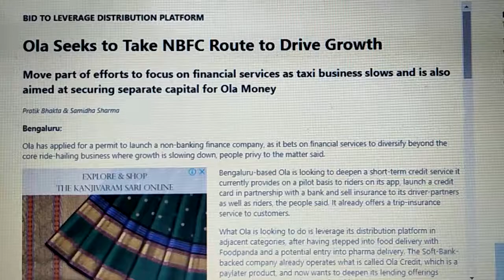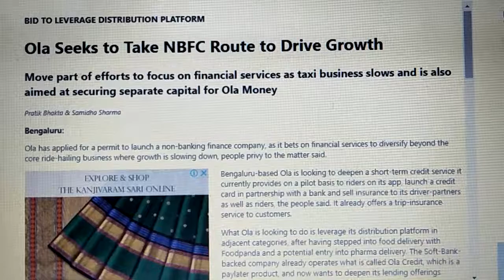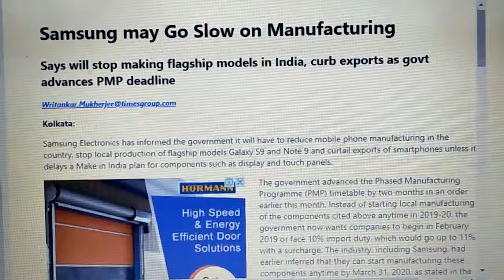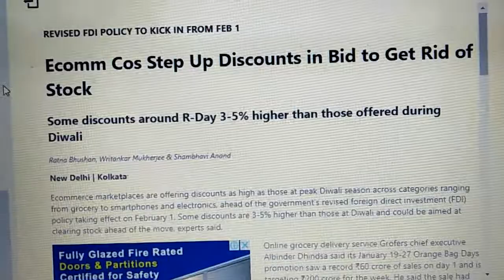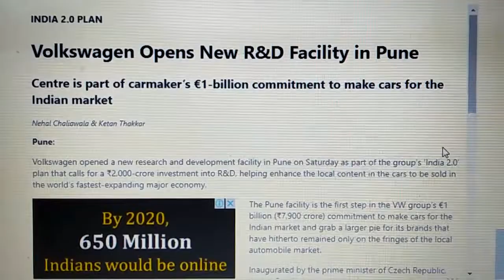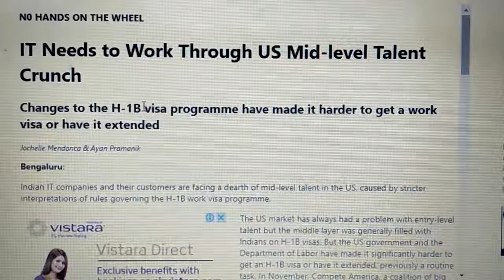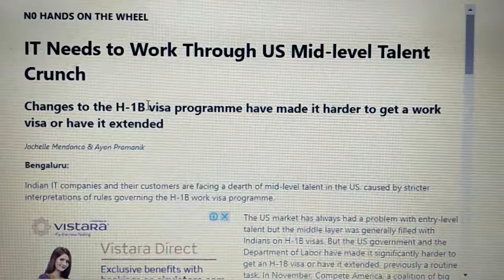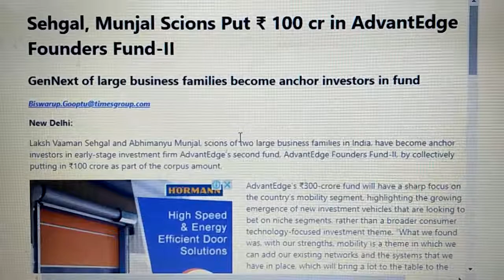THE ECONOMIC TIMES.21.JAN.2019.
Here are some news from the economic times.